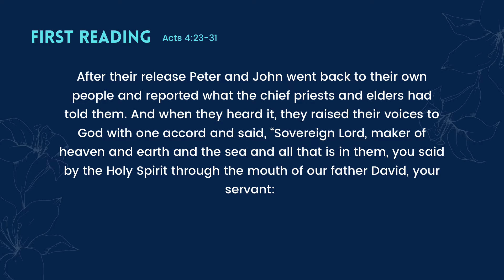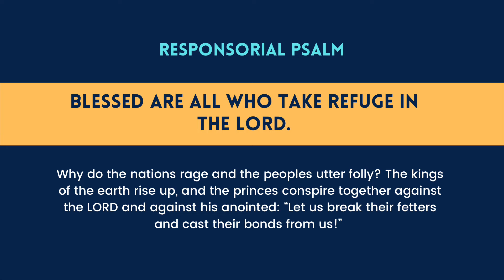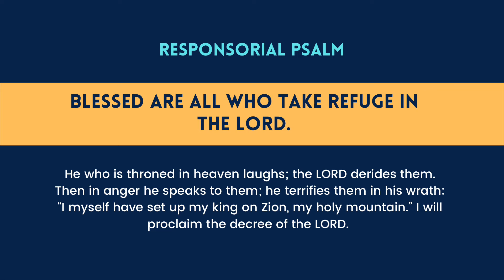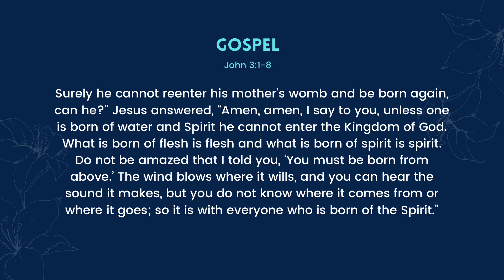Readings & GOSPEL April 12, 2021